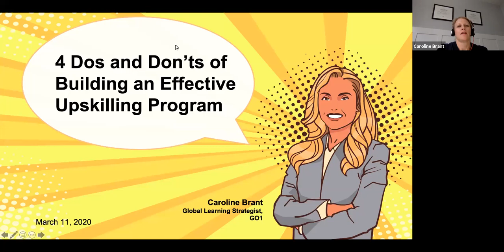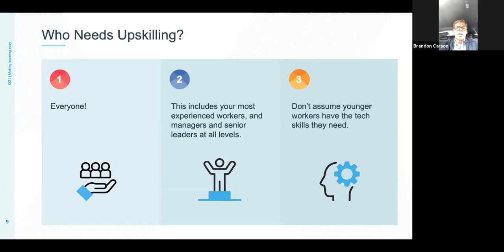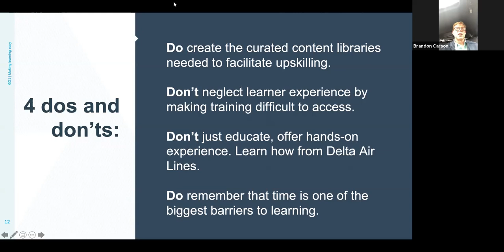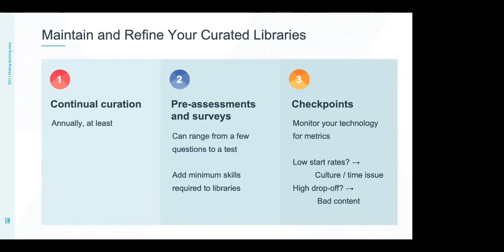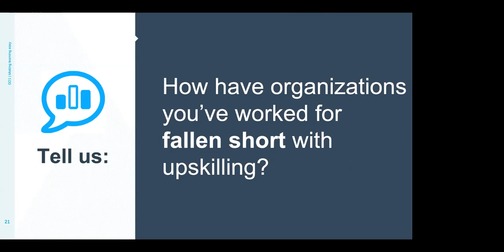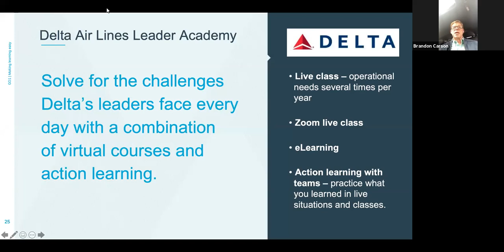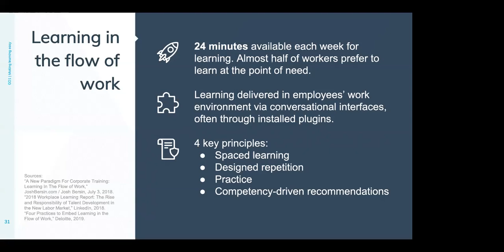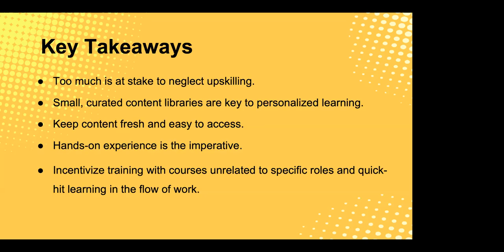Webinar replay: 4 dos and don’ts of building an effective upskilling program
In this webinar recap, learn why upskilling your teams is vital for employee retention and your bottom line. We also discuss important 4 dos and don'ts to upskilling.